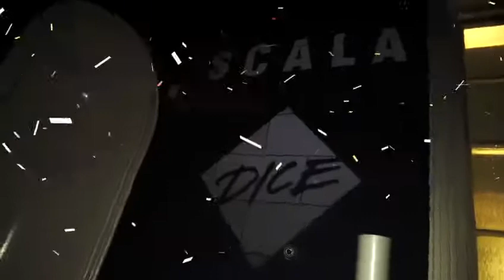Soca Frenzy - Santa Wear Christmas Fete Recap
If You Missed Out On Our Santa Wear Christmas Fete, Then, Don’t Miss Out On Our Upcoming,
Valentines Fete
Friday 11th February 2022